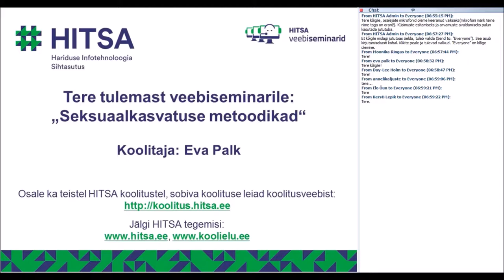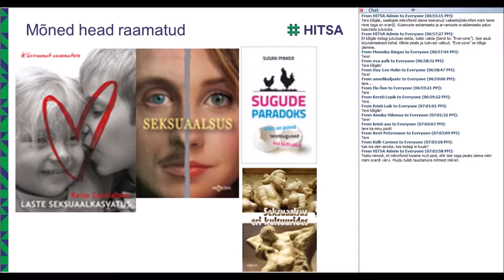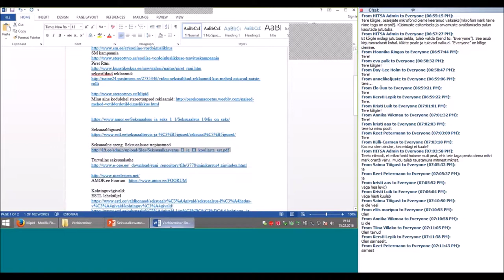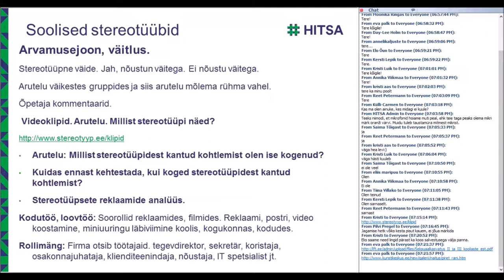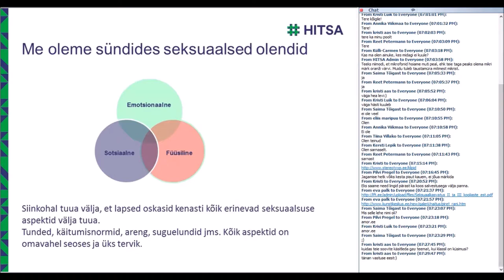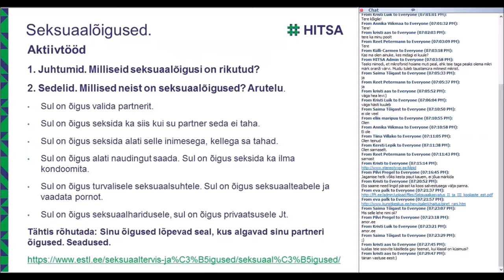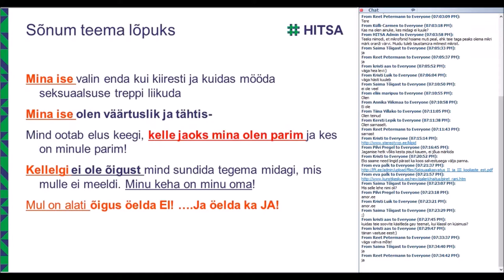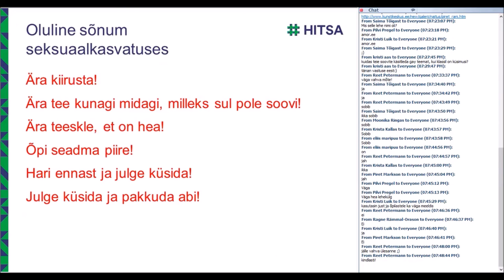Seksuaalkasvatuse metoodikad (15.02.2016)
Veebiseminari viis läbi Eva Palk.

Veebiseminari lingid:

Seksuaalkasvatuse käsitlus kooliastmeti

Soolised stereotüübid
Hea materjal ENÜ  soolise võrdõiguslikkuse teemade käsitlemine põhikoolis ja gümnaasiumi ühiskonnaõpetuses

Seksuaalne areng. Seksuaalsuse trepiastmed